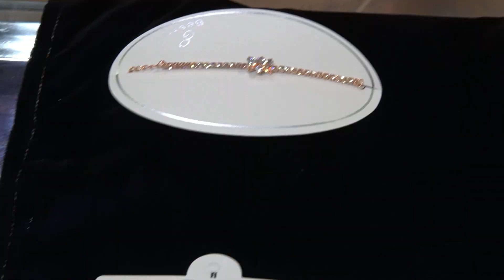Jaipuri Rakhi Collection | Rakhi Special 2022 | Wholesaler & Manufacturer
Hello friends in this video you will watch :

Artificial Jewellery wholesale Showroom at Jaipur, Video me hum aapko dikhayenge artificial jewellery including Earrings, Bangles, Bridal Sets, Rings, Nosepins, Saree Pin Etc. Hum Jewellery Manufacturer and wholsaler hai. Artificial business ek Best Margin business ho sakta hai. Jyada jankari ke liye poori video dekhen.
नोट : कृपया रीटेल ग्राहक सम्पर्क ना करे।
NOTE : NOT FOR RETAIL CUSTOMER (ONLY FOR WHOLESALE CUSTOMER)
Address:

V. V. SONS
2334, 1st Floor, Tiwari Building, Barah(12) Bhaiyon ka Chauraha, Jaipur, Rajasthan, India
For Orders Call at : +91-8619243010, 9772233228, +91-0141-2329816

Keep following V.V. Sons on Google maps, Facebook & Instagram.

Product seen in this video:-

Artificial Jewellery ( fancy finger rings )
Necklace, Bracelet, Earrings, Bangles, Bridal Sets, Rings, Nosepins, Saree Pin etc.

jaipur Jewellery
artificial jewelleries
jaipurbloggers
vv sons jaipur